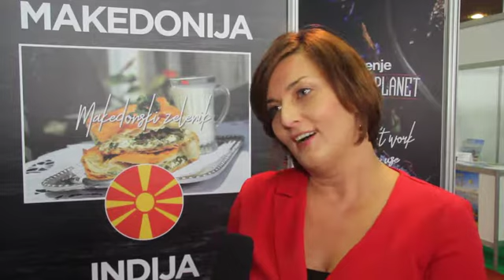Gorenje Gastro Planet - Vera Jovanovska Tipko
Vera Jovanovska Tipko, ambasadorka Makedonije